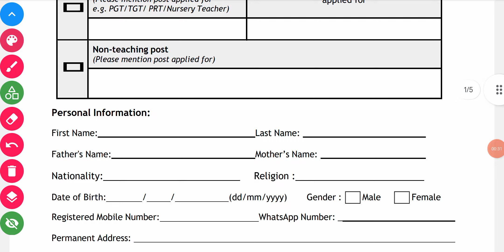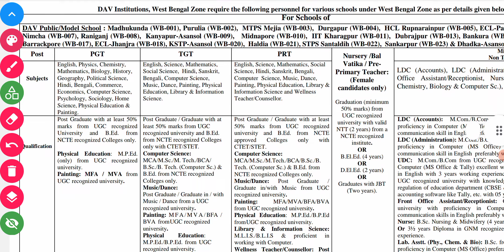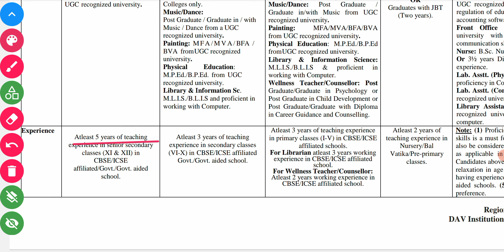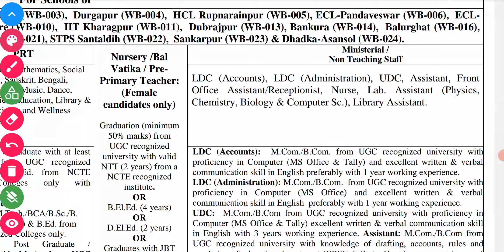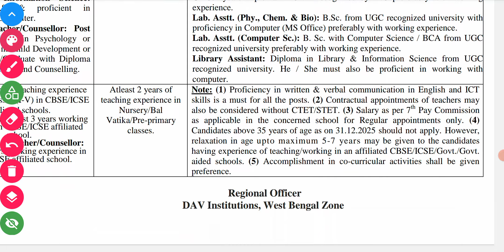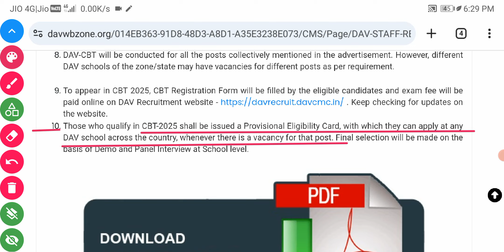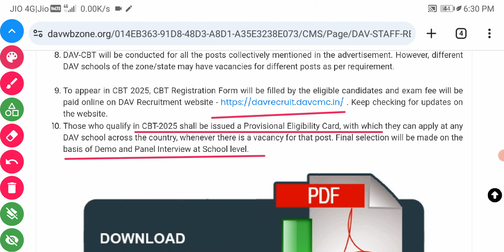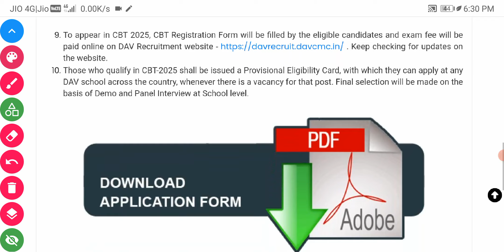DAV Public school Recruitment 2025 || Eligibility criteria || How to apply DAV West Bengal zone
DAV STAFF RECRUITMENT 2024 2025

Trained Graduate Teacher
Vacancies & Eligibility Criteria
TGT-English
TGT-Hindi
TGT-Sanskrit
TGT-Maths
TGT-Science
TGT-Social Sc.
TGT-Computer Science

Post Graduate Teacher
Vacancies & Eligibility Criteria.

PGT-English
PGT-Hindi
PGT-Math
PGT-Physics
PGT-Chemistry
PGT-Biology
PGT-Geography
PGT-History
PGT-Political Science
PGT-Economics
PGT-Commerce
PGT-Computer Science
PGT-Physical Education
PGT-Psychology
PGT-Home Science
PGT-Sociology
logoDAV STAFF RECRUITMENT

Vacancies & Eligibility Criteria
Primary Teacher
PRT-English
PRT-Hindi
PRT-Sanskrit
PRT-Maths
PRT-Science
PRT Social Sc.
PRT-Computer Science
PRT-Physical Education
PRT-Librarian
PRT-Marathi
PRT-Gujarati
PRT-Punjabi
PRT-Bengali
PRT-Odia
PRT-Kannada
PRT-Tamil
PRT-Telugu
PRT-Music
PRT-Dance
PRT-Painting/Art
PRT-Wellness Tr. & Counsellor

Librarian
Clerk
পাবলিক স্কুল স্যালারী
What is the salary of DAV teacher in West Bengal?
What is the salary of teacher in DAV Public School Ranchi?
What is the salary of teacher in DAV Public School Dehradun?
What is the salary of teacher in DAV Public School Pune?
What is the monthly salary of WB primary teacher?
What is the highest salary of West Bengal primary teacher?
What is the salary of BDO in West Bengal?
What is the salary of govt teacher in West Bengal?
Which teacher salary is highest?
7th Pay Commission in DAV Public School
Monthly salary of DAV School Teacher
Dav public school salary slip
Dav public school salary per month
Primary Teacher salary in DAV school
DAV Teacher salary in Odisha
What is the salary of a School Teacher in West Bengal?
What is the salary of teacher in DAV model school Durgapur?
What is the salary of a high School Teacher in West Bengal per month?
What is the salary of a pera teacher in West Bengal?
Why do you want to join DAV?
What is the passing marks in DAV?
What is the Speciality of DAV schools?
Why is DAV school famous?
Who is father of DAV?
Who is owner of DAV?
What is the full form DAV?
Is DAV a Hindu school?
What is the history of DAV?
Is Dav married?
Which celebrity studied in dav school?
Which is the oldest DAV?
What is the rank of DAV in India?
Which was the first DAV school in India?
Is DAV the largest school in India?
What is the full form of school?
Is DAV good school?
How many countries have DAV school?
What is DAV movement?
Is there any DAV school in USA?
Is DAV in abroad?
How many DPS are there in India?
How many DAV public school are in India?

DAV school interview questions and answers
DAV interview questions for students
DAV School written test for Teachers

WRITTEN TEST & INTERVIEW TIPS FOR DAV SCHOOL & OTHER SCHOOL TEACHER  SELECTIONI WRITTEN TEST QUESTION

DAV School Interview Written Test Question paper DAV Public School  interview written exam questions
DAV SCHOOL TEACHERS ENTRANCE QUESTION PAPER 2023 || PRT
Primary teacher written test questions and answers
DAV LKG interview questions
Written test for PRT teacher in private school
Primary teacher written test questions and answers PDF
DPS written test for teachers
DAV CBT exam Syllabus
West Bengal DAV Public School Recruitment 2024 || Written Test Syllabus Details WB DAV Exam Pattern

West Bengal DAV Public School Recruitment 2025
 Written Test Syllabus Details
 WB DAV Public school
 West Bengal DAV Public School recruitment Exam Pattern 2025
 DAV Institutions West Bengal Zone Recruitment Written Test Syllabus Recruitment DAV Public School
DAV teacher vacancy exam pattern with syllabus
WB DAV recruitment written exam syllabus
WB DAV recruitment question type written exam
DAV WB vacancy interview details writtent test syllabus WB DAV Public school dav